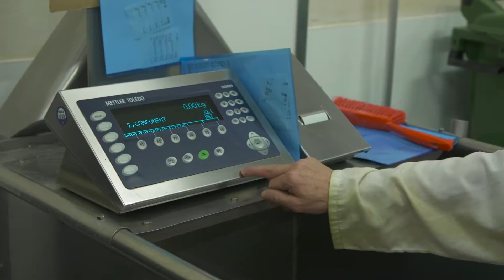De kracht van innovatie bij grote bedrijven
Minder zout, suiker en vet in voedsel. Wat is daarvoor nodig?
Is de consument de sleutel voor gezondere voedselkeuzes? Hebben bedrijven de verantwoordelijkheid elkaar mee te nemen in de innovatie naar gezondere producten?. Helpen logo’s bij het maken van de gezonde keuze. En tenslotte, hoe moeten overheden, bedrijven en wetenschappers samen sneller tot gezonde producten komen?

Deze films stellen deze vragen als voer voor discussie tijdens de EU conferentie op 22 februari 2016 over de verbetering van levensmiddelen.